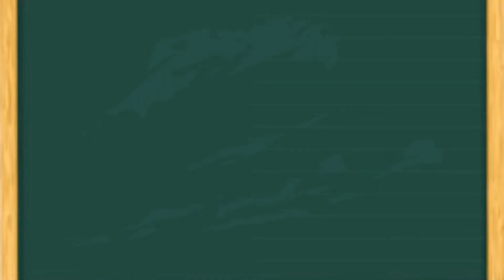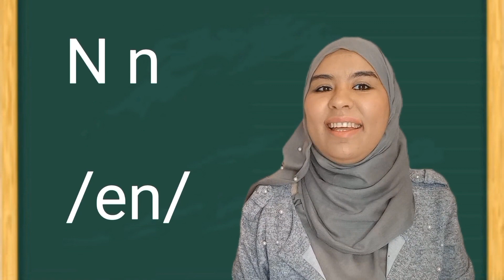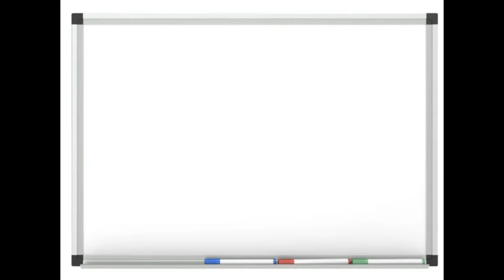The English Alphabets for beginners Part 1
Learn the english alphabets and how to pronounce them correctly